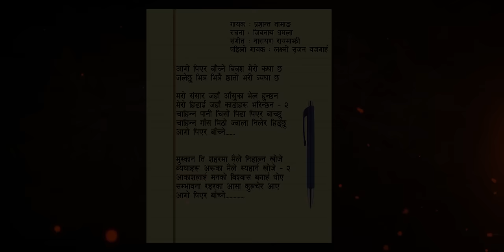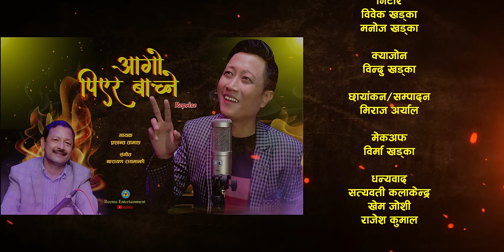Aago Piyera Baachne || आगो पिएर बाच्ने || Reprise by Prashant Tamang - Narayan Rayamajhi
🎶 Audio Credits:-

♪Song:-  Aago Piyera Baachne

♪ Cover by
♪ Vocal:-  Prashant Tamang

♪ Lyrics:-  Jibnath Dhamala

♪ Original  Singer :- Laxmi Sirjan Bajgain

♪Arrange:-  Manoj Khadka

♪Studio:-
Reema Recording Studio

🎬️ Video Credits:-

🎬Cinematographer
       Miraj Aryal

🎬Flute
Ratna B.K.

🎬Guitar
Manoj Khadka
Bivek Khadka

🎬Cajon
Bindu Khadka

🎬MakeUp
Birma Khadka

🎬Editor/Colour
      Miraj Aryal

🎬Post Production
Reema Films

Thanks
Satyawati kala kendra
Rajesh Banshal (Agrawal)
Khem Joshi
Rajesh Kumal

आगो पिएर बाँच्ने विवश मेरो कथा छ
जलेछु भित्र भित्रै छाती भरि ब्यथा छ
आगो पिएर बाच्ने

मेरो संसार जहाँ, आँसुका भेल हुन्छन्
मेरो हिँडाई जहाँ, काँडाहरु भरिन्छन्
चाहिन्न पानी चिसो, पिडा पिएर बाँच्छु
चाहिन्न गाँस मीठो, ज्वाला निलेर हिँड्छु
आगो पिएर बाँच्ने

मुस्कान ती सहरमा, मैले नियाल्न खोजेँ
व्यथाहरु अरुका, मैले स्याहार्न खोजेँ
आकाशलाई मनको, बिश्वास बगाई धोएँ
सम्भावना रहरका, आशा कुल्चेर आएँ
आगो पिएर बाँच्ने

आगो पिएर बाँच्ने

Copyrights Reema Films pvt.ltd
Location:Babarmahal,Kathmandu,NEPAL

यस Reema Entertainment Nepal का कुनै पनी कृतीहरु कपी गरेर अन्य Channel मा राखेको पाईएमा शक्त कानुनी कारवाही हुनेछ ।